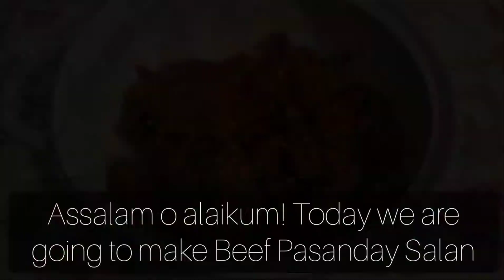Beef Pasanday Salan - Bakra Eid Special | How Nanu Makes It